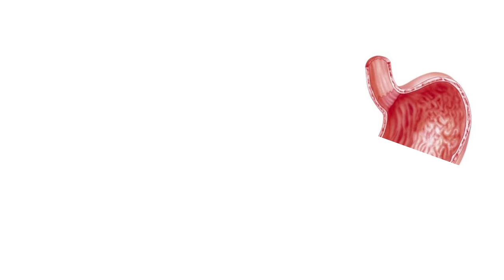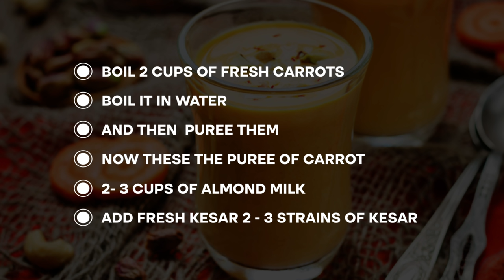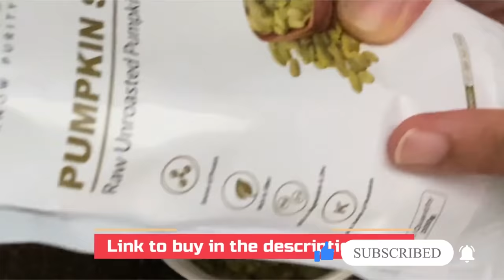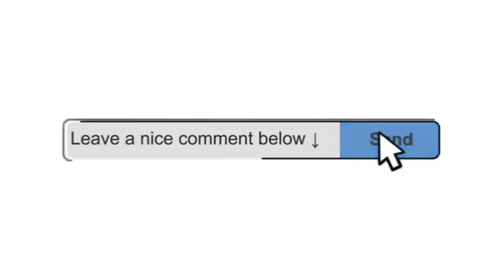Liquid Diet Plan To Lose Weight Fast 2 Kg in 1 Day | Liquid Diet for Weight Loss |Eat more Lose more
Liquid Diet Plan For Weight Loss | Liquid Diet Plan To Lose Weight Fast 2 Kg in 1 Day | Fat to Fit | @EatmoreLosemore

Buy  @EatmoreLosemore  Products Here:

Gluten-Free Oats Flour
Brown Rice
Detox Matcha Tea
Chamomile Tea
High Protein Seed Mix
Apple Cider Vinegar

Eat More Lose More Store

Readers are subjected to use this information to their own risk. This channel doesn’t take any responsibility for any harm, side-effects, illness, or any health or skin care problems caused due to the use of our content or anything related to this.